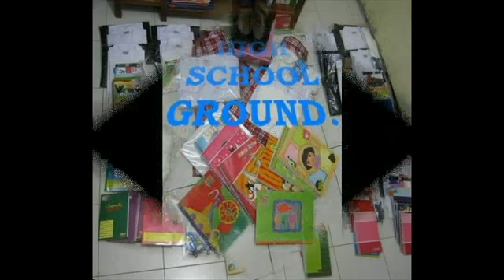BSAA 2014 (No More Than A Heartbeat)